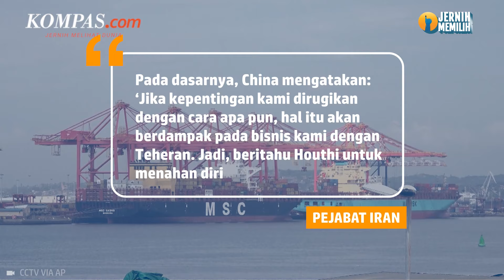China Desak Iran untuk Tekan Houthi Kendalikan Serangan di Laut Merah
Para pejabat China meminta rekan-rekan mereka dari Iran untuk membantu mengendalikan serangan-serangan terhadap kapal-kapal di Laut Merah oleh Houthi yang didukung oleh Iran. Kondisi itu disebut berisiko merusak hubungan bisnis dengan Beijing.
Hal itu disampaikan empat sumber Iran dan seorang diplomat China. Diskusi mengenai serangan dan perdagangan antara China dan Iran terjadi pada beberapa pertemuan baru-baru ini di Beijing dan Teheran.
Penulis Naskah: Musayadah Khusnul Khotimah
Narator: Musayadah Khusnul Khotimah
Video Editor: Lutfiansyah Aditya Vanjalu
Produser: Monica Arum